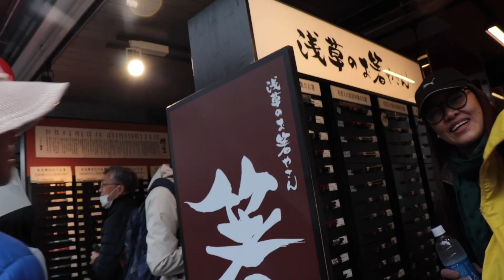D.T.V. (Daming Time Vlog) No. 8 "I left my heart in Japan"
Konichiwa! Boku wa Eli desu. Watashi no VLOG o mitekudasai! 楽しませる!